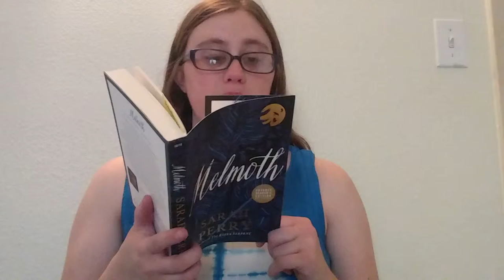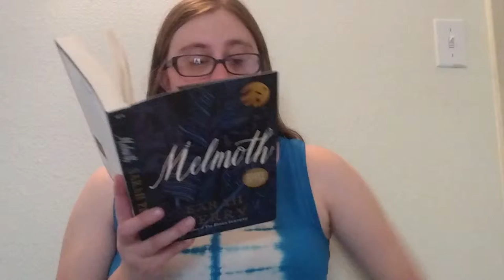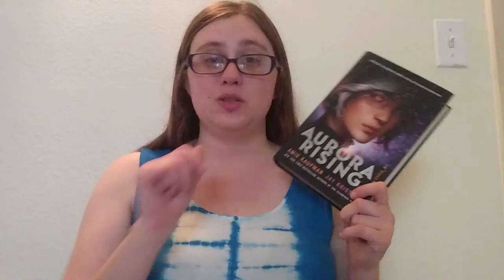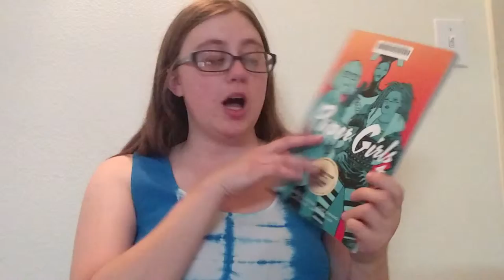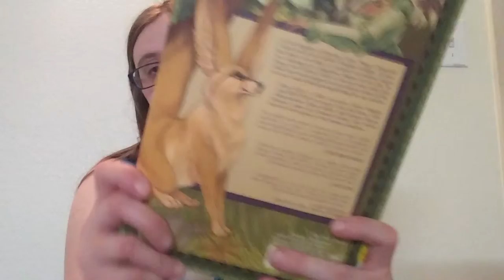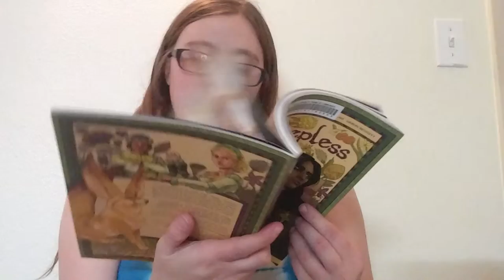June 2019 TBR